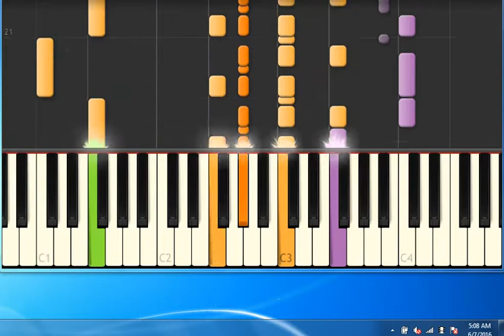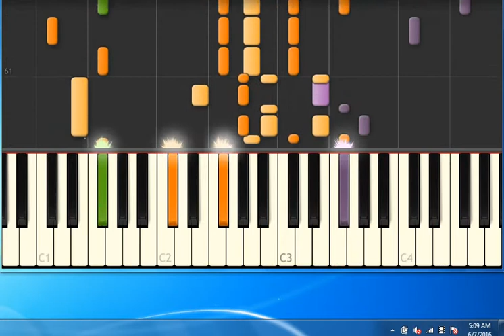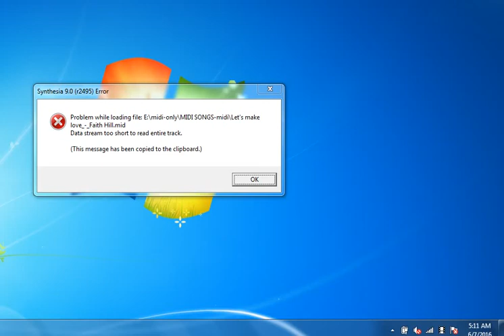[Piano Tutorial Synthesia]L'uomo del banjo - Cerutti Ico